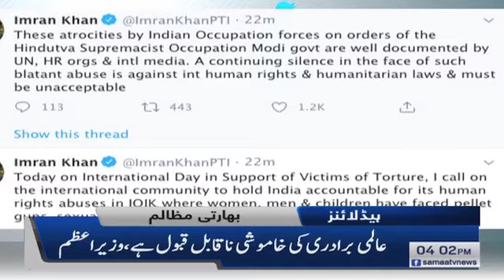Samaa Headlines 4pm | Government to provide furnace oil and 500MW electricity to KE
Watch top headlines for the hours..
- Government will provide 30,000 metric ton furnace oil and additional 500 mega watt electricity to K-Electric. This will help reduce load shedding in the city.
- Sindh assembly approves resolution to pay tribute to Munawar Hassan.